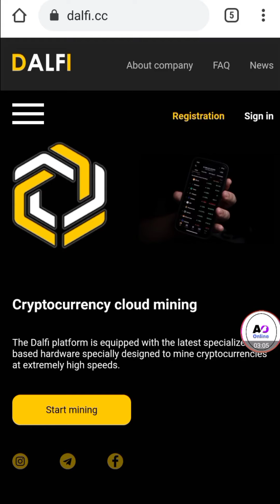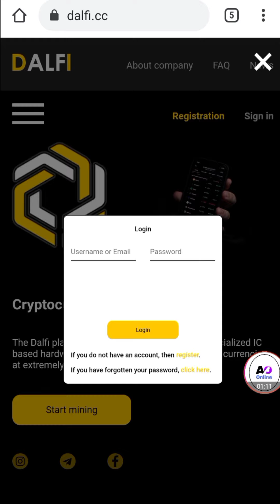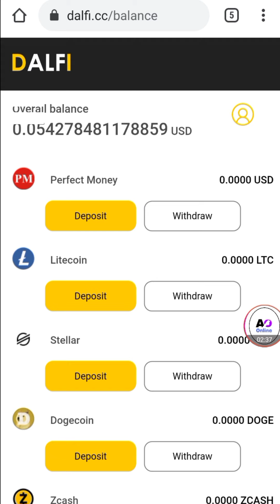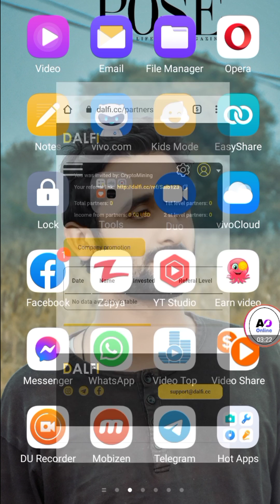New Mining Site 2021 Without Invest | Earn Free Cryptocurrency | Ahmad Online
Today I share You New Video In which you earn free Btc I Show Live Proof Hope You Like It

New Mining Site 2021 Without Invest | Earn Free Cryptocurrency |